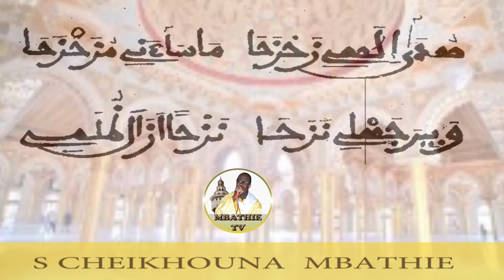( Houda Ila )Rajass S Cheikhouna Mbathie.